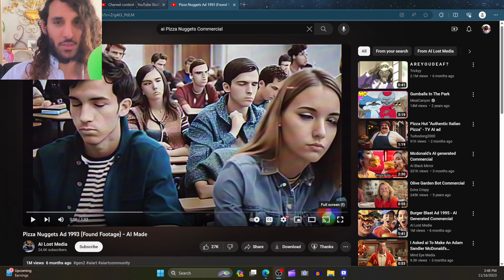Stupid AI Robot Made Pizza Commercial 1990s